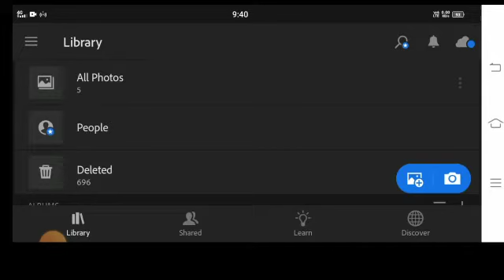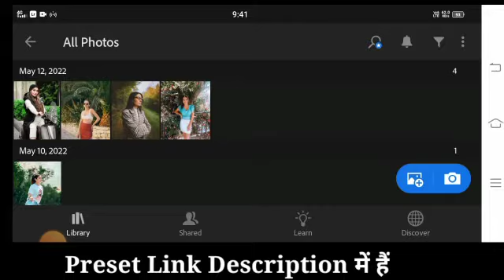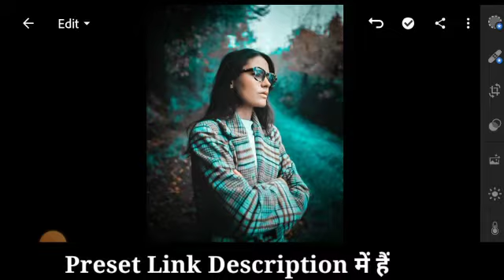lightroom mobile aqua and black tone presets l lightroom mobile presets dng l lr preset fre download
lightroom mobile aqua blue tone presets l lightroom mobile presets dng l lr preset fre download

lightroom outdoor green presets
lightroom outdoor green colour  tone
lightroom preset free dng
lightroom outdoor green effect photo editing
lightroom special green